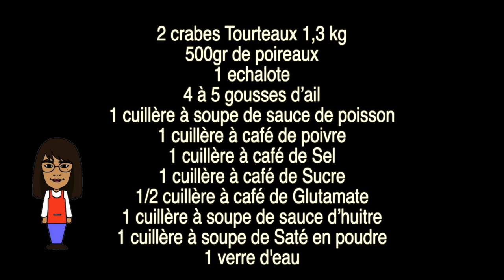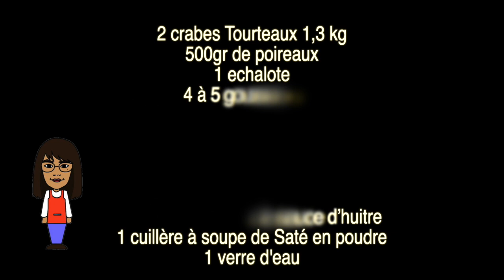Les recettes originiales - EP 004 - Crabes sautés au poireaux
Retrouvez ma nouvelle recette de Crabes sautés aux poireaux.
Pour réaliser cette recette vous aurez besoin de :

2 crabes Tourteaux 1,3 kg
500gr de poireaux
1 echalote
4 à 5 gousses d’ail
1 cuillère à soupe de sauce de poisson
1 cuillère à café de poivre
1 cuillère à café de Sel
1 cuillère à café de Sucre
1/2 cuillère à café de Glutamate
1 cuillère à soupe de sauce d’huitre
1 cuillère à soupe de Saté en poudre